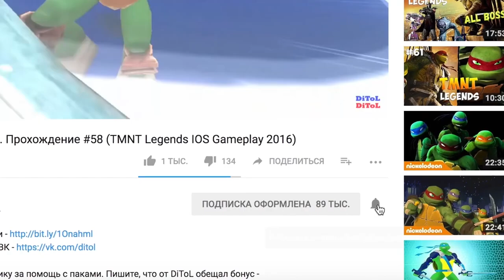Черепашки-Ниндзя: Легенды - САМЫЕ ЛУЧШИЕ СОСТАВЫ | TMNT Legends | ИГРА ПО МУЛЬТИКУ